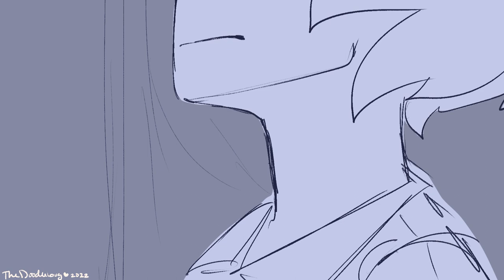Full Disclosure | A KOTLC Animatic | SPOILERS!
Video Warnings: SPOILERS FOR UNLOCKED, Fast-ish camera movement (?)

Song: Full Disclosure - from the Steven Universe soundtrack

Time Taken: 7 days

Programs: Clip Studio Paint Ex

Characters: Sophie, Keefe, Silveny, Dex, Edaline, etc etc
**THESE CHARACTERS BELONG TO SHANNON MESSENGER, THE OWNER OF THE KOTLC BOOK SERIES**

You cannot reupload this without direct permission from me. No tributes, reacts, etc. If you want to, just ask me in the comments :)